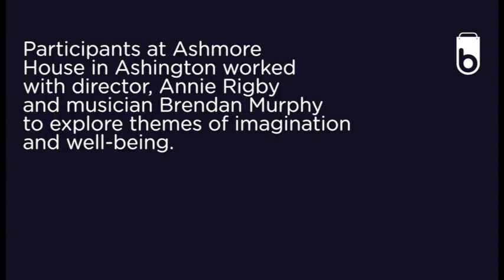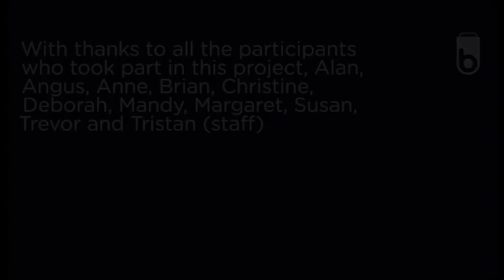A Place to Escape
This drama and music project took inspiration from Unfolding Theatre’s recent show, Lands of Glass.

Participants at Ashmore House, Ashington, worked with director, Annie Rigby, and musician, Brendan Murphy, to explore themes of imagination and wellbeing.

Over 10 weeks, Brendan brought his collection of incredible glass musical instruments into the sessions.

The group learned to play glass marimbas, bells, chimes, singing bowls and wine glasses (otherwise known as the Sauvignon-blancophone!) They visited Brendan’s music studio in Gateshead to explore even more of these unique instruments.

The group used their music as inspiration for creative writing. They thought about places they escape to when they daydream. Some of these were memories of childhood or holidays. Others imagined places they had never been.

Towards the end of the project, the group came to see Lands of Glass at National Glass Centre, Sunderland. They saw the instruments they knew so well (and Brendan) up onstage. They then worked hard to create their own final piece, this film.

The group has had a great time on the project, saying, “Taking part has made me feel happy, confident, cheerful” and “Best time spent in ages!”

We hope you enjoy it too!